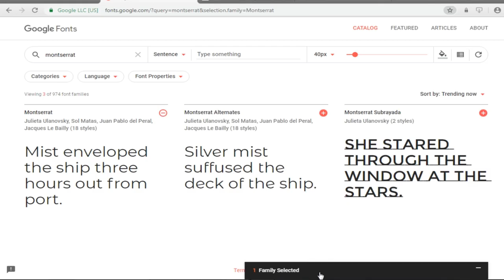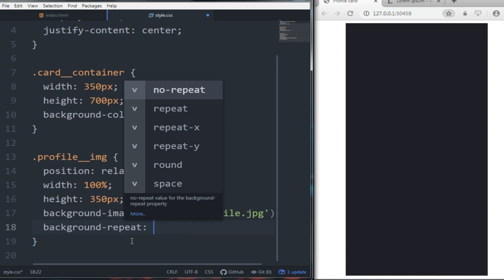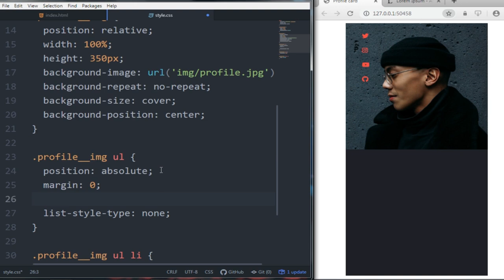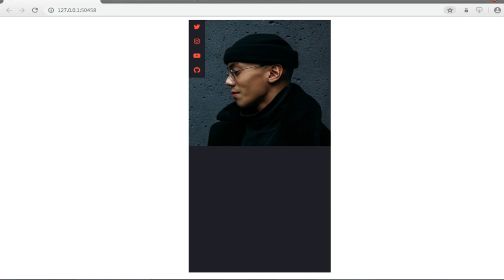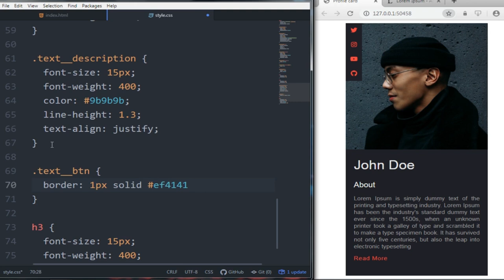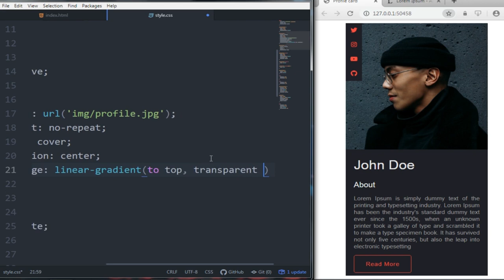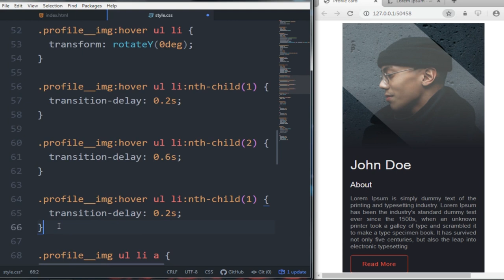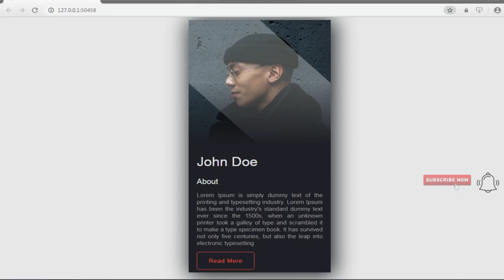How To Create Profile Card Using HTML and CSS | HTML and CSS Tutorial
In this video you learn How To Create Profile Card Using HTML and CSS
How To Make Profile Card In HTML And CSS
How to create the User Profile Card Using HTML and CSS
Profile Card Design
Profile Card Using Only HTML & CSS
Profile Card With Cool Hover Effect